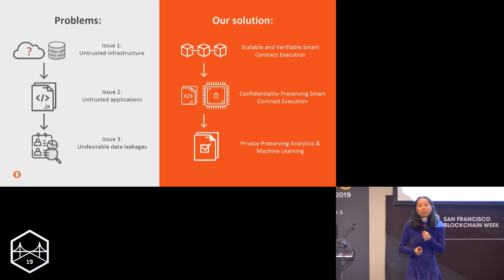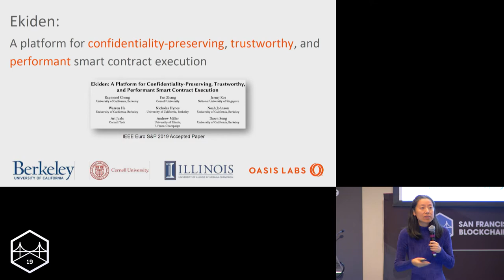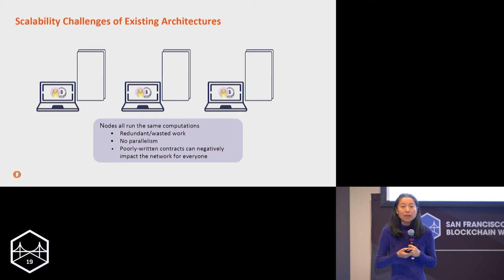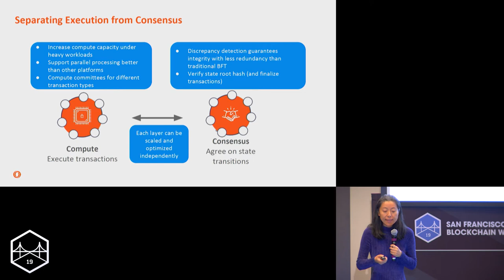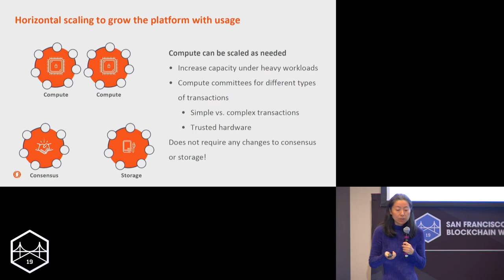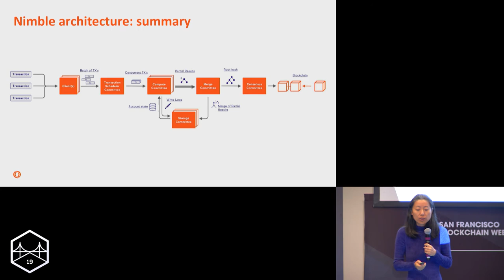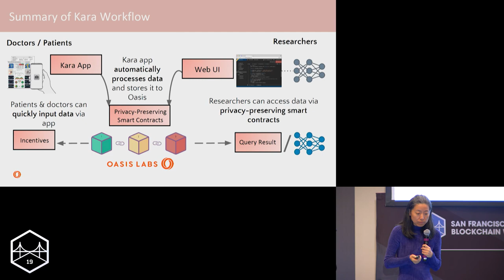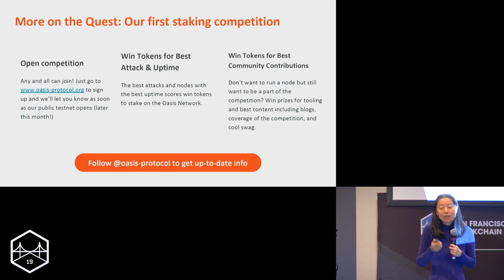SFBW19 - Nimble A New Approach to Scalability - Dawn Song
SFBW19 - Nimble  A New Approach to Scalability

Speaker:
Dawn Song, UC Berkeley / Oasis Labs